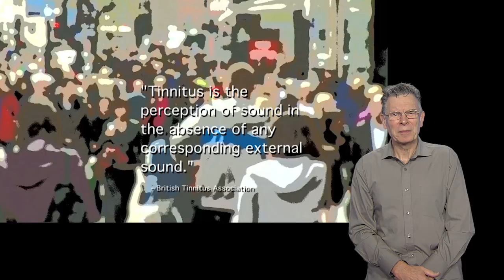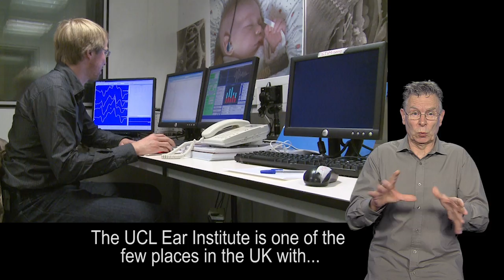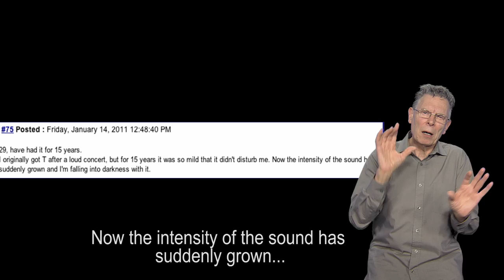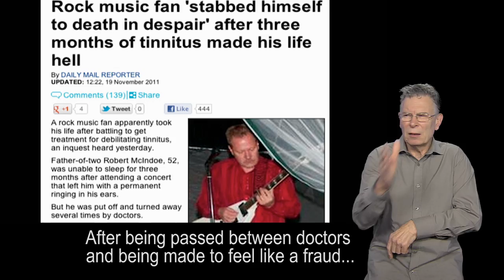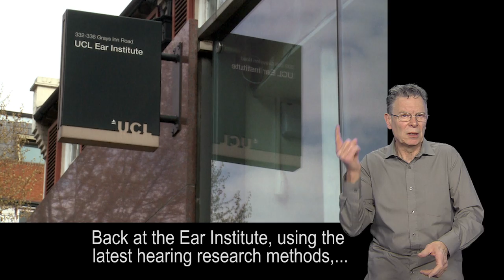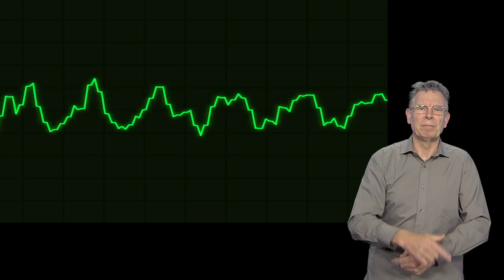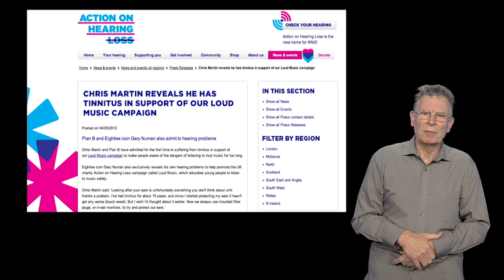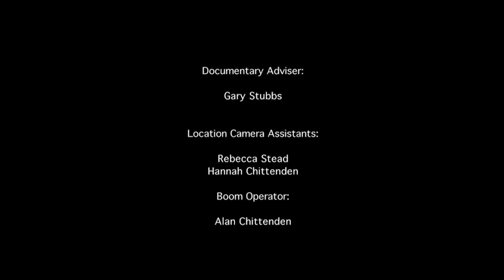Tinnitus - The Loud Silence with BSL and Subtitles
A short documentary created to raise awareness surrounding the hearing condition Tinnitus. To see a non-signed/subtitled version, please